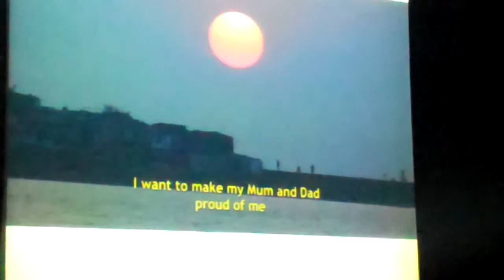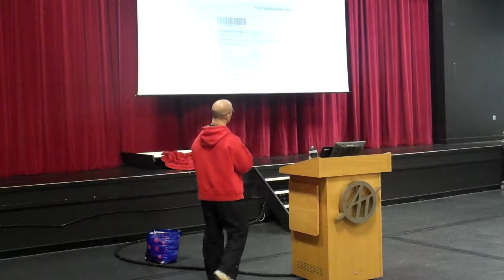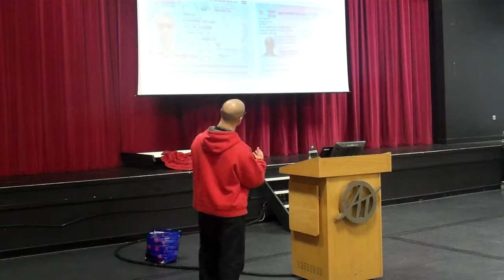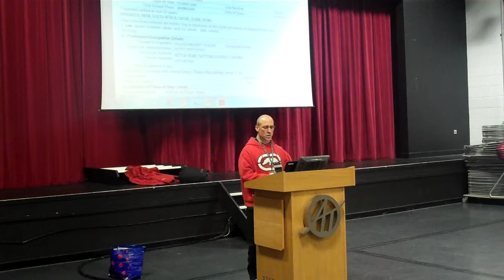ATS India Visa Advice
Arthur Terry India Visa Application advice meeting. Presentation by Mr. Zarifeh.